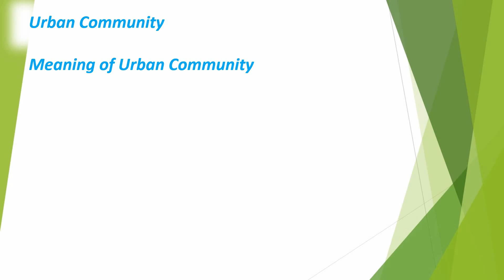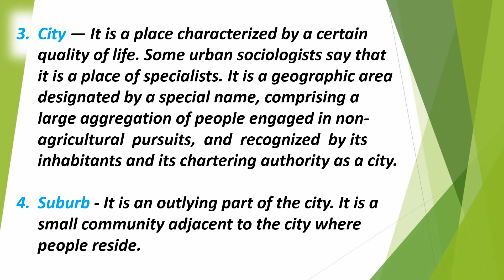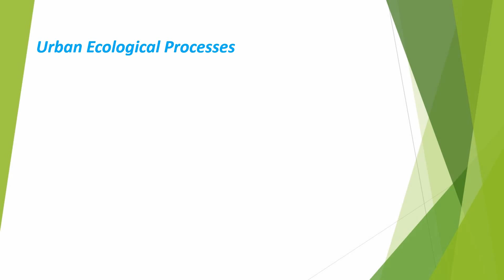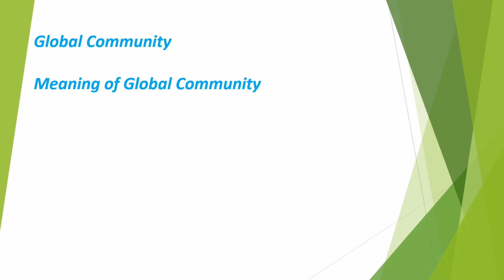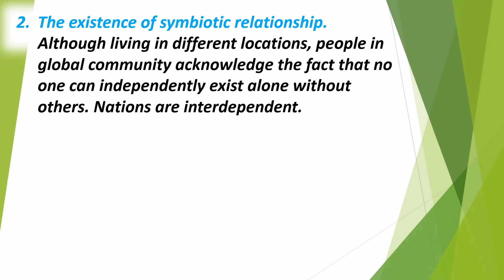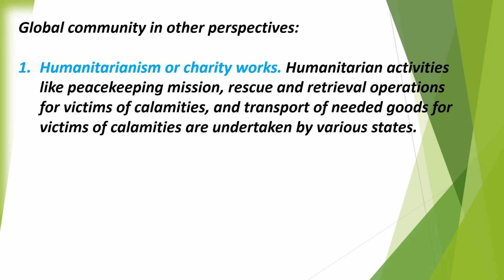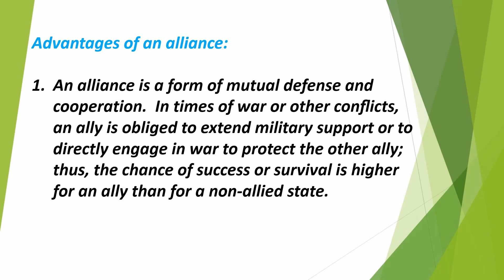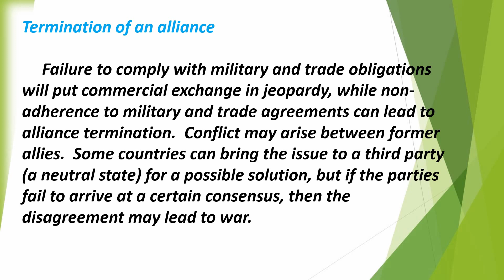PART II - Communities